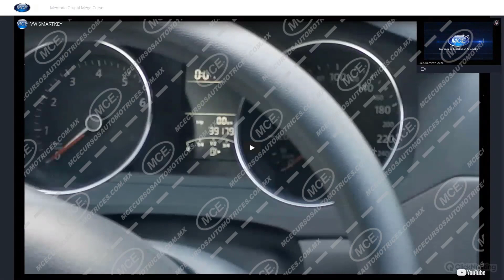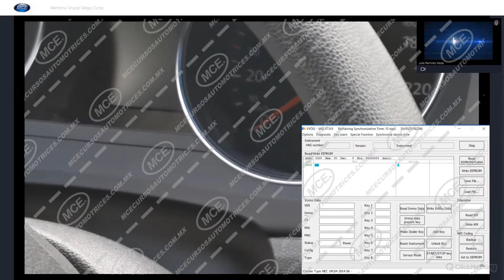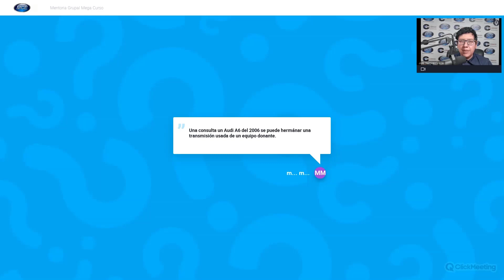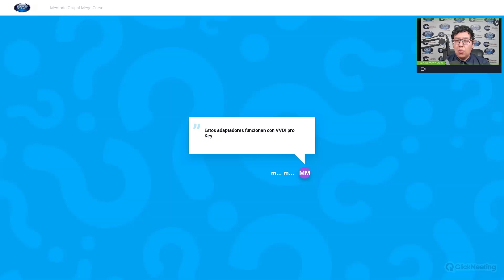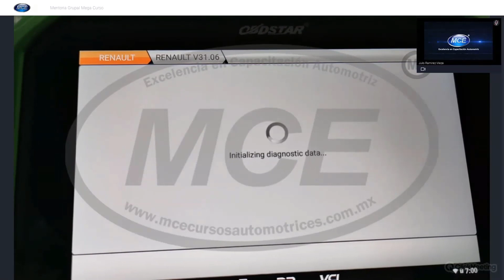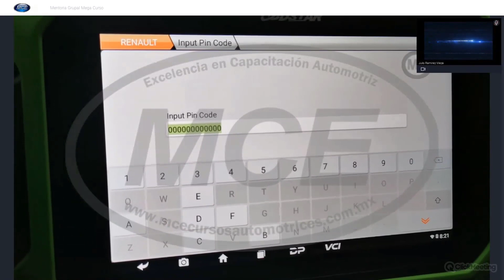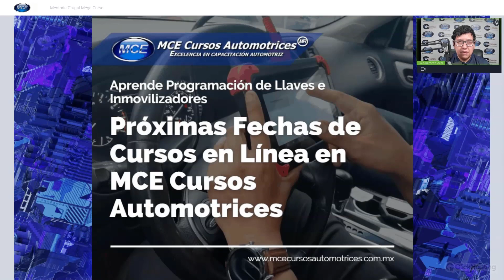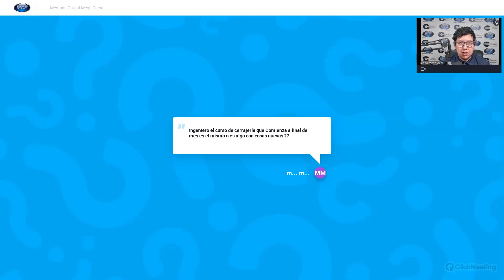¡LO HICIMOS DE NUEVO! 【🤫en SECRETO】Descubre los temas que vimos en la Mentoría para los alumnos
🔑 ¿Te gustaría Crear o Expandir tu Negocio con Servicios de Programación de llaves con Chip?
Hoy tienes una gran oportunidad de abrir nuevos caminos y especializarte en estos servicios de mayor auge del momento.

😱 Abrimos las puertas del MEGA Curso Expert y MEGA Curso Total Expert, el entrenamiento Intensivo de Programación de Llaves con chip que te llevará desde Cero a Experto en multiples marcas de Autos que te transformará a ti y a tu negocio.

📆 Se abren las inscripciones para ser un Experto Programador y dominar esta profesión para abrirte paso en el mundo de la programación automotriz.

Es un entrenamiento Intensivo-formativo en Línea desde 0 a nivel Experto en Programación de Llaves y Controles en Múltiples Marcas desde los primeros modelos hasta el 2020 (En Marcas y Equipos que lo permitan) Aplica para Volkswagen, Ford, Chevrolet, Fiat-Chrysler (dodge y Jeep), Nissan, Toyota, Honda, Renault, Peugeot, Hyundai, Kia, ✴️BMW y ✴️Mercedes.
Aplica solo para el *✴️Mega Curso Total Expert

Descubre En este Mega Curso como tú:
🔑 Aprenderás el principio de funcionamiento del sistema de Llave con chip en cada Marca que abarcamos.
🔑 Descubre los tipos de Chip o transponders que usaras en cada Marca para duplicar llaves automotrices
🔑 Diagnosticar fallas en el sistema de Llaves con chip y aportar soluciones prácticas
🔑 Dominar al Máximo Clonadoras de Nueva Generación para duplicar llaves o transponder fácil y rápido.
🔑 Saber precodificar los Super Transponders o Chips para la Marca y modelo de Auto Específico.
🔑 Dominarás las técnicas y métodos para programar con equipos de 1era, 2da y 3era Generación.
🔑 Conocerás como programar Llaves en cada marca acorde a su tecnología y sistema con total confianza.
🔑 Descubrir métodos de programación que te ahorran tiempo, dinero y esfuerzo.

Según el plan que elijas tenemos 2 versiones:
Mega Curso EXPERT (Múltiples Marcas)
Mega Curso TOTAL EXPERT (Múltiples Marcas + BMW/Mercedes)

Te entrenarás de forma intensiva durante:
- 4 Semanas(Versión EXPERT)/5 Semanas (Versión TOTAL EXPERT)
- 16 días (Versión EXPERT)/20 días (Versión TOTAL EXPERT)
- 48 Horas (Version EXPERT)/60 Horas (Version TOTAL EXPERT)

✅ Este entrenamiento es para ti si:
 - Tienes un negocio en el ramo automotriz y deseas actualizarte, ampliar tus conocimientos o especializarte.
 - Eres Mecánico, Eléctrico Automotriz o Cerrajero, pero quieres dar un paso adelante.
 - Estás buscando emprender un nuevo negocio y crees que la programación de llaves es ideal para ti.
 - Quieres aprender tecnologías y técnicas de programación de llaves para aplicarlas en tus servicios a CUALQUIER nivel.
 - Estás pensando en cambiar o dar un giro a tu trabajo actual y te gustaría ver nuevas opciones de negocio.
Si la respuesta es que si, estás en el sitio ideal.
El Curso Incluye:
✅ Diploma de Participación.
✅ 16 o 20 Máster Class en Línea con Instructores en Vivo, 48 o 60  horas de Entrenamiento con instrucciones paso a paso.
✅ Pack de Videos y PDF Descargables con información y casos prácticos que puedes ver a tu propio ritmo, en la comodidad de tu casa y las 24 horas del día.
✅ BONOS, Tip y Técnicas Probadas para dar Soluciones de Programación en múltiples marcas de autos Exitosamente.
✅ Acceso a nuestro GRUPO PRIVADO de Alumnos y Expertos.
✅ Soporte Técnico y Mentorías
🔰🔒 Nuestra GARANTÍA de Satisfacción Total

✴️ Obtendrás Master Class en vivo con Más de 100 lecciones en temas de Clonación, Duplicado y Programación de Llaves y Controles.
✴️ Material en video y pdf descargables incluidas para empezar a utilizarlas desde ya.
✴️ Conseguirás Herramientas digitales indispensables en programación para que no tengas que perder tiempo buscándolas.
✴️ Participarás Mentorías Grupales para Actualización y resolución de Dudas.

No Dejes PERDER Esta PROMOCIÓN por tiempo limitado
👉 Si te Inscribes, Recibirás con tu Curso: 8 BONOS REGALOS

Te invitamos  INSCRIPCIONES ABIERTAS

🏃‍♂️ Solo hasta el 31 de ENERO, recibirás un descuento especial de $99 dólares si aseguras tu lugar.
Aprovéchalo y empieza ya a dominar el mundo de la programación de llaves.

► Te atendemos personalmente solo da click e ingresa a nuestro grupo de WhatsApp de Información desde tu teléfono

► O envía por favor un mensaje por WHATSAPP o INBOX ► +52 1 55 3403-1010, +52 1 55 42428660, ► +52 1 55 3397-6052